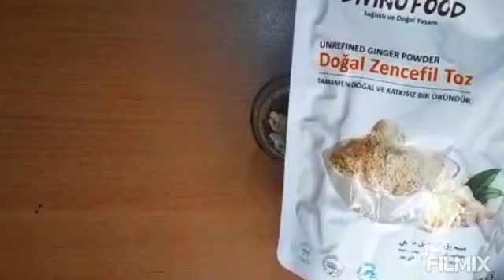Bağışıklık, genel sağlık ve 3 malzemeli hastalıklara karşı en güçlü iksir/ sarımsak, bal ve zencefil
Sadece üç bileşenin en güçlü iksiri, bağışıklığın yanı sıra genel sağlık için de harika. Bu iksir vücut için gerçek bir mucizedir ve soğuk algınlığına karşı en iyi ilaçlardan biridir.
 Grip ve soğuk algınlığı ile mücadelede iyi bir kombinasyon olmasının yanı sıra kolesterol ve tansiyonu düşürmek için de harikadır. Birçok kültürde bu iksir yaşlanmayı yavaşlatmak için de kullanılır. Bu bileşenlerin ayrı ayrı ne kadar güçlü olduğunu ve birlikte hastalıklara karşı gerçek bir kalkan olduklarını hepimiz biliyoruz. İsterseniz dördüncü bir malzeme olan limon ekleyebilirsiniz ve iksir daha da güçlü olacaktır.
 Malzemelere ihtiyacınız olacak
 yarım diş sarımsak
 zencefil
 biraz bal
 (Bu karışım 3 gün için yeterliydi, daha büyük bir miktar dikerseniz ölçüyü ikiye katlayın).

 Bu iksir sabahları aç karnına, her seferinde bir çay kaşığı içilir.

 Sarımsak antibakteriyel etkiye sahiptir ve yüksek tansiyon ve kolesterolü azaltabilir. Ayrıca soğuk algınlığı, grip ve mantar enfeksiyonları gibi hastalıkları da hafifletecektir.
 Zencefil, güçlü iyileştirici özelliklere sahip mucizevi bir baharattır. Doktorlar, günlük diyetin bir parçası olması gerektiğine dikkat çekiyor.
 Bal, antioksidan görevi gören değerli enzimler, vitaminler ve minerallerle doludur.

NOT: Kişisel bakım videoları asla tedavi amaçlı değildir!!! Her cilt tipi için önce kulağın yanında test edilerek tarifler uygulanmalıdır!! Uygulama sonucunda oluşacak istenmeyen durumlardan kanalım sorumlu değildir.

@Natural Beauty Care

* Tüm tarifler için küçük testler yaptığınızdan emin olun, tarifler doktor tavsiyesi değildir

sarımsak ve bal
 bal, zencefil ve sarımsak
 bağışıklığı güçlendirmek